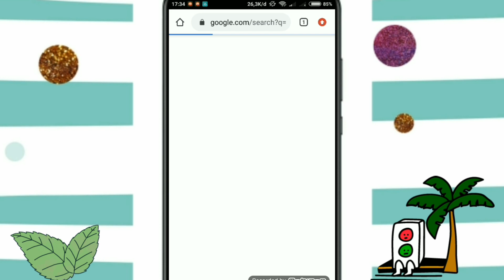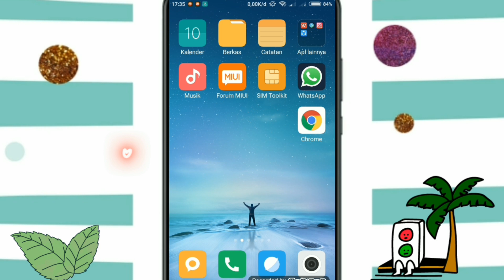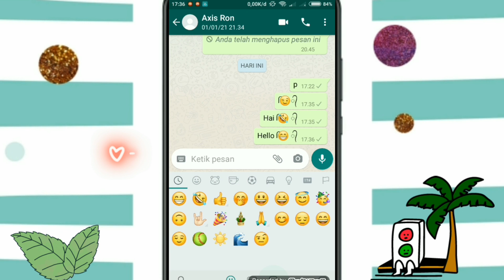Cara Membuat Emoji berambut Yang lagi Viral di Wa,tik tok,Ig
hallo semua..
Emoji adalah salah satu ungkapan yang ada didalam seseorang..Emoji sangat banyak dicari orang karakter nya ada yg senyum,marah sampai nyatakan cinta..
sekarang terdapat Emoji terbaru yaitu Emoji berambut panjang..
nah maka dari itu saya buatkan tutorial cara membuat Emoji berambut Yang lagi Viral di WhatsApp,tik tok, IG , Facebook..dan lain-lain.